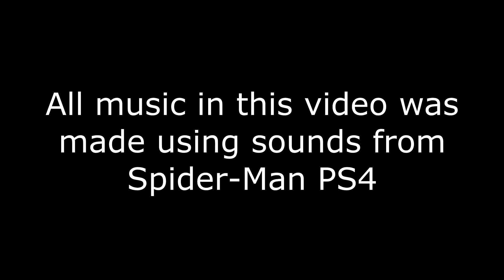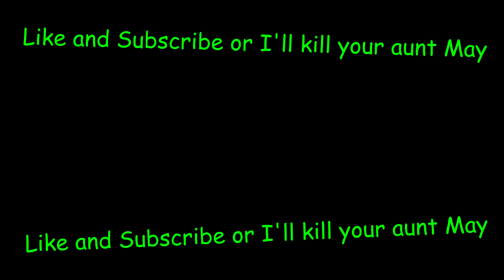Spider-Man PS4 but it's a funeral march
Sad song for sad boi. Made using only a single *Thwip*